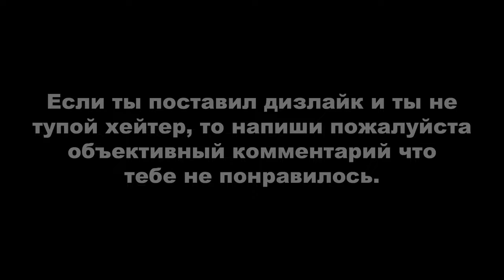Tomb Raider: Underworld ► Андаманское море (с просмотром всех кат-сцен)